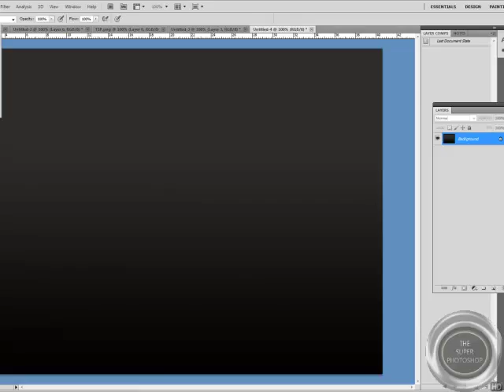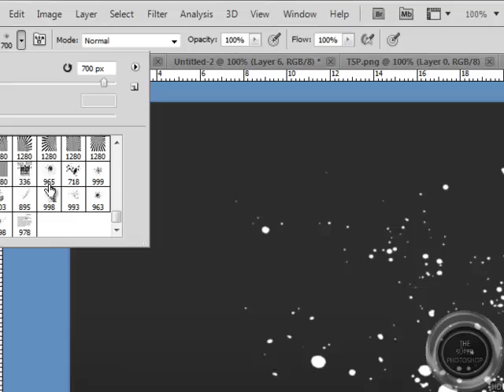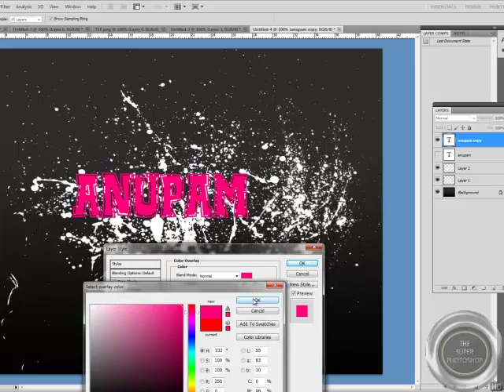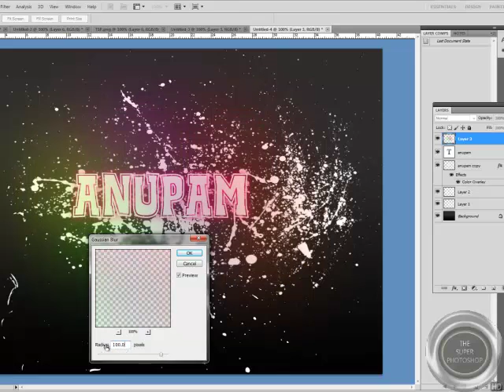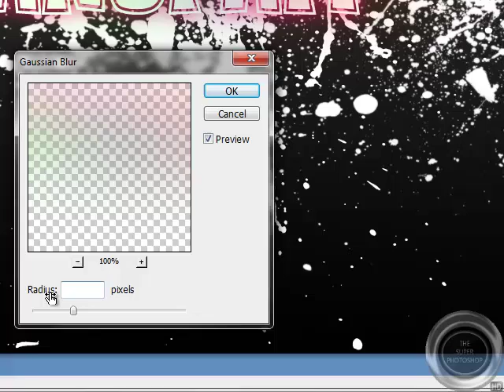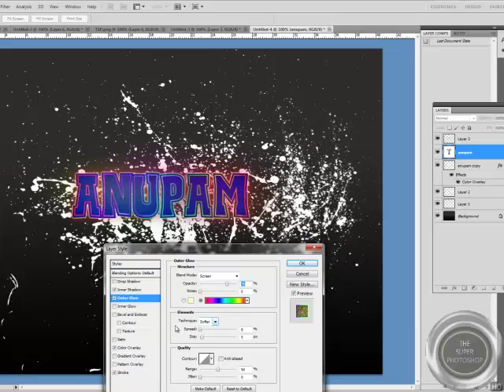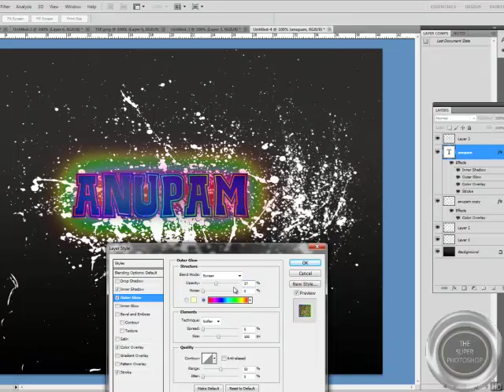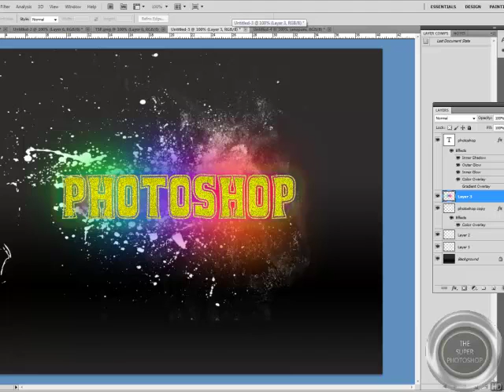How to Make Spray Text Graphic Wallpaper in Photoshop - Professional Tutorial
In this tutorial I will teach you how to make this spray paint style text effect which really stands out and would make a great wallpaperr.